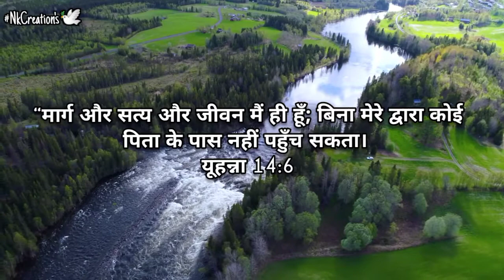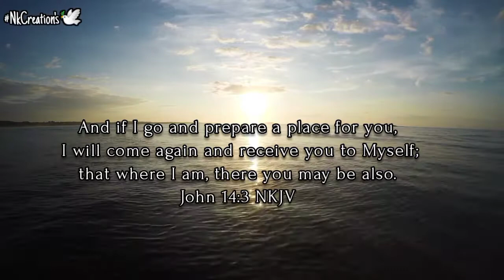Ee Lokavu Vandhu Sagara| Devotional Kannada song| Shivkumar Panchal Song| Gospel song| Follow Jesus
Ea Lokavu ondu sagara Ea Lokavu ondhu sagara Kannada gospel song

John 14:3
Psalm 32:8
Matthew 28:20

This Video is Purely for Gods Work.

friends and relative's
By the Marcy of God there is more Good to come.